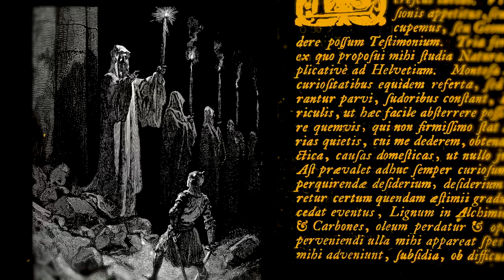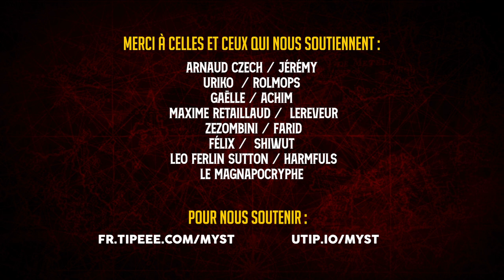LUMIÈRES SUR L'OBSCUR : LA BANSHIE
En pleine infiltration d'une secte démoniaque, notre aventurier en profite pour raconter l'histoire de la Banshie, une apparition fantomatique terrifiante mais au final, hyper sympatôche !

0:00 - Générique
00:20 - Introduction
01:15 - Description de la créature
01:58 - Les premières légendes
02:28 - À quoi ressemblent-elles ?
02:59 - La blague à Bernard
03:17 - Le cri
03:47 - Un privilège
04:53 - Un lien fort et éternel
05:14 - La Banshie écossaise
07:04 - Outro
07:59 - Générique de fin